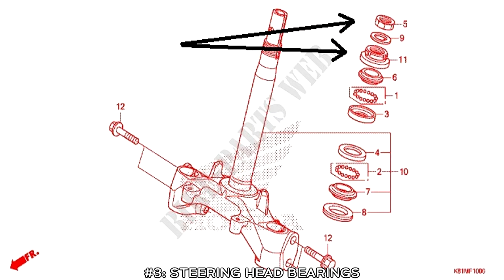HONDA BEAT PROBLEMS | How to Fix Honda Beat FI V2 Common and Minor Issues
Honda Beat problems, common and minor issues I've encountered and how I fixed them. Enjoy watching!

Gears/Equipments:

RG-07 - Discontinued
Knee Guard: Komine SK-690 CE - Discontinued
Riding Jacket: Komine JK-093 Air Stream M-JKT Cordova - Discontinued

Song: Cruiser
Artist: Magic In The Other
Genre: Jazz & Blues

Song: Arcade
Artist: Lakey Inspired